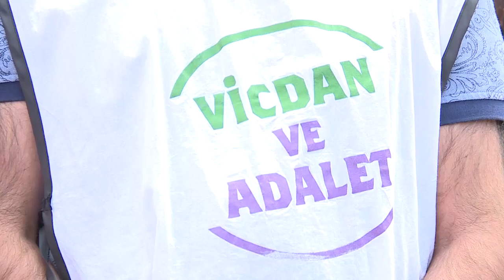AKP'nin kirliliği her alanda